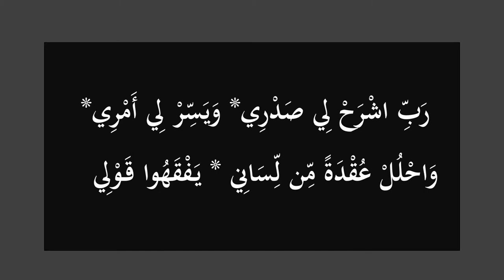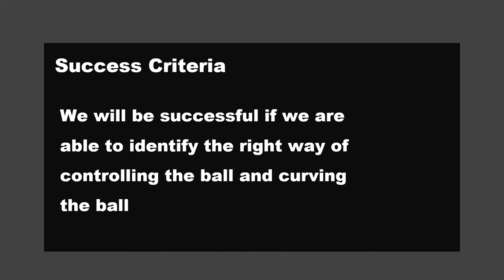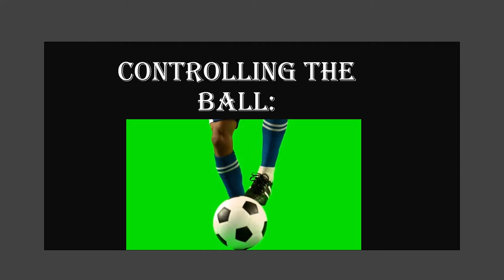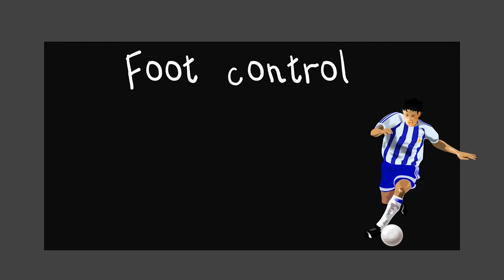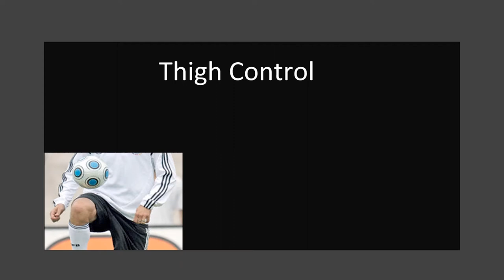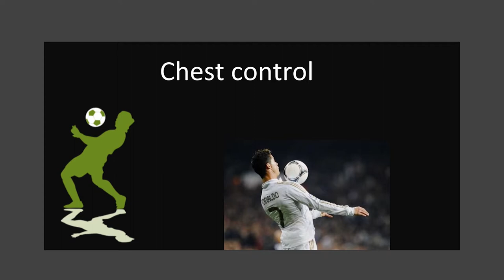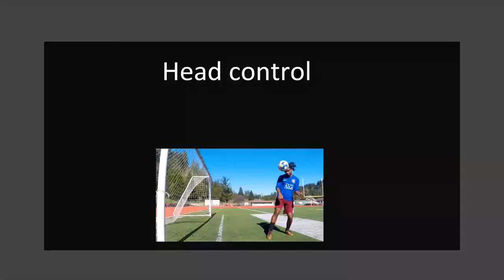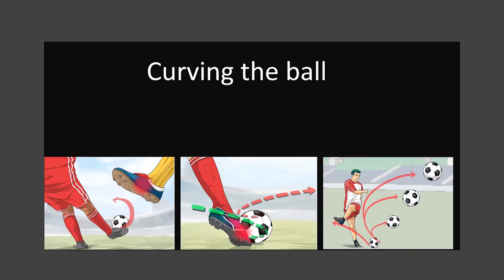Tele-Class Grade 6 Health & Physical Education- Foot ball Skills